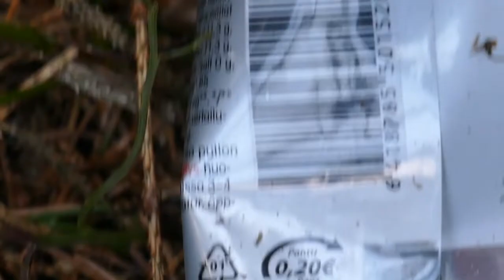"ΒΛΑΚΑ ΜΕ error" episode 1 "Forest dump" by Kaliganjaroz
"ΒΛΑΚΑ ΜΕ error" is an experimental online show

episode 1 titled; "Forest Dump"
-focuses on the absurdity with which the media and the government are trying to sell the coronavirus to the general population by spreading fear to them and ultimately programming them to be obedient citizens who don't question the status quo.

-This video contains footage of;
--co-founder of Mr.Show with Bob and David David Cross

--Viza-Tricky tricky
--Nirvana-Something in the way
--Prodigy-Breath

This is a Kaliganjaroz production
checkout Kaliganjaroz on instagram